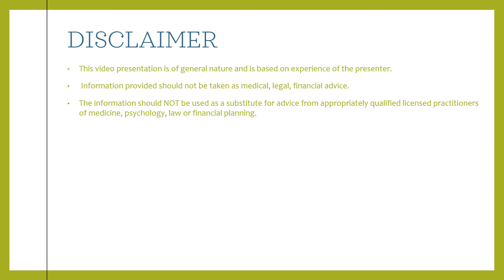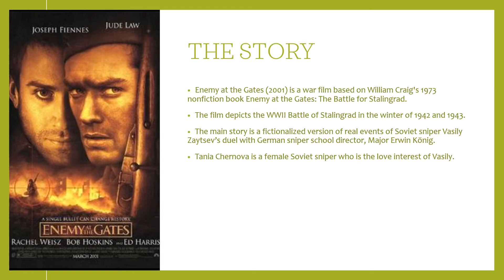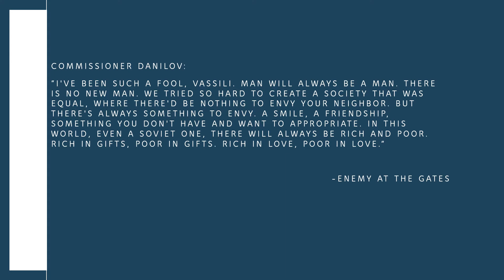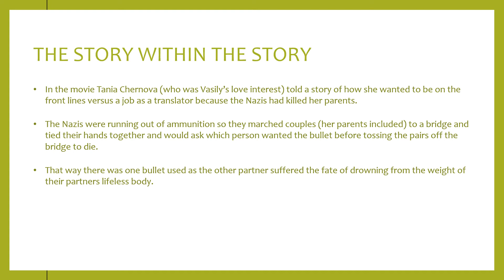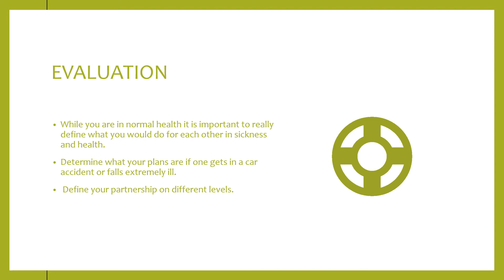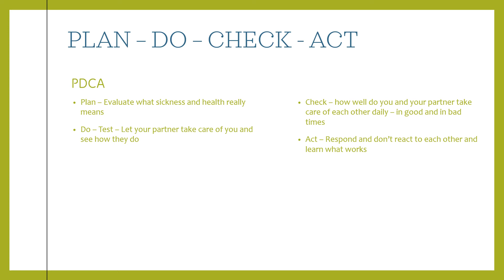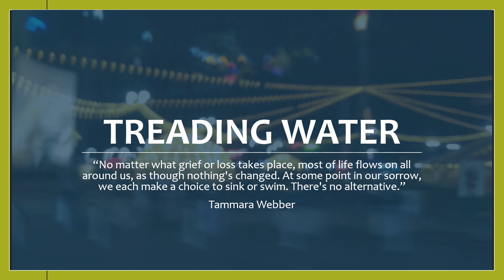0.0 Caregivers Guide - Would you Rather Take a Bullet or Drown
This topic explores how to define the strengths and limits of your partnership.   Would you rather be the person cared for and what would your expectations be of others or be the one with the stress and responsibilities of caregiving?